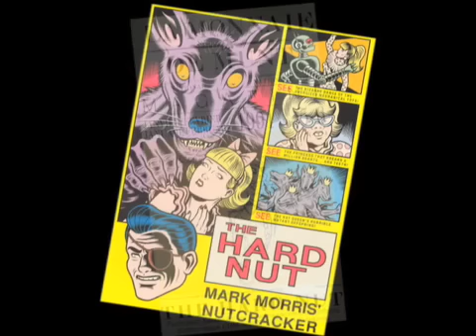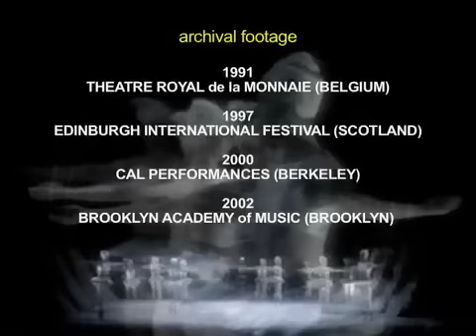The Hard Nut: A Look Back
Documentary on the creation of Mark Morris' Nutcracker.
Directed by Alexandro Pacheco
Produced by Christy Bolingbroke and Alexandro Pacheco for MMDG / Nonesuch Records, a division of Warner Music Inc.
For more on The Hard Nut, visit my special content on mmdg.org.